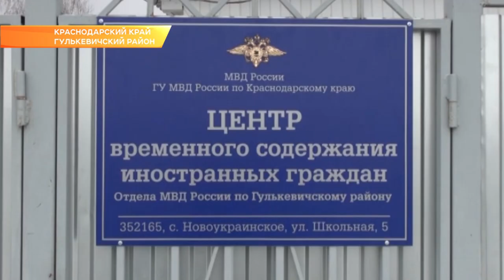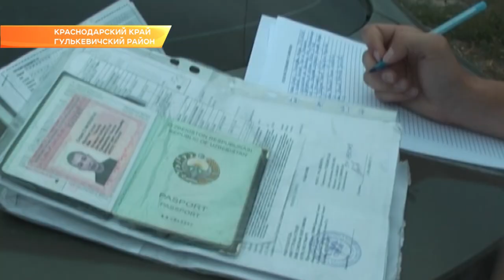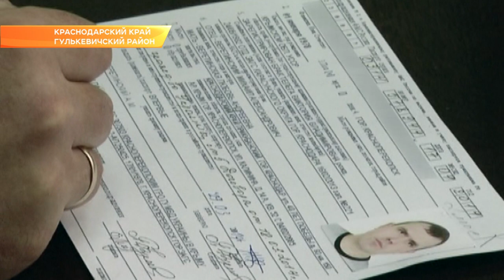В администрации края создадут управление по миграционной политике. Новости Сочи Эфкате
Вениамин Кондратьев попросил руководство Главного управления внутренних дел по краю усилить контроль над каналами нелегальной миграции. За год количество проверок в ведомстве снизилось почти на треть.